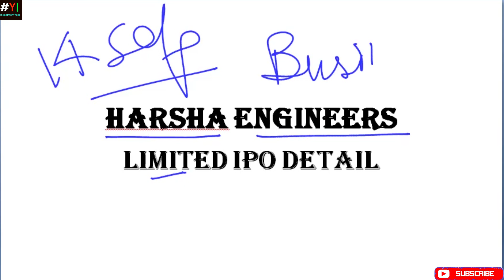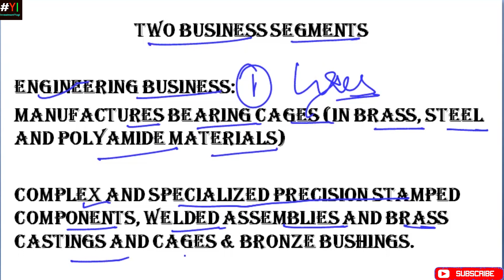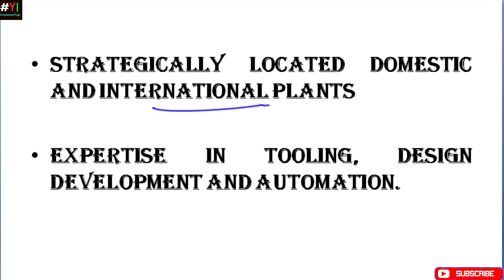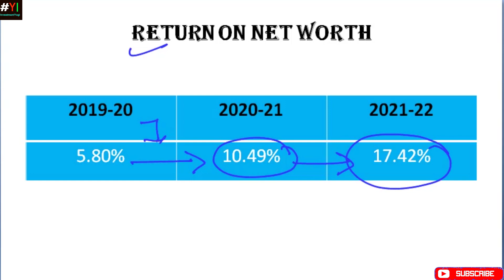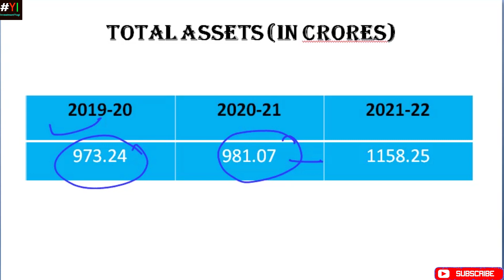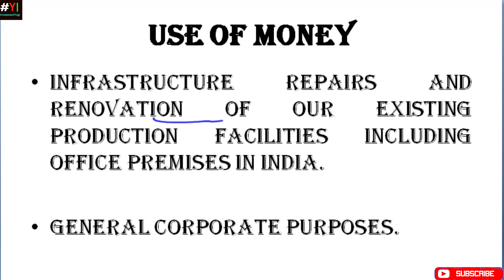Harsha Engineers International Ltd. IPO Review: Apply or Avoid: IPO मैं पैसा लगाने के पहले जरूर देखे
This video presents the complete analysis of the current IPO of Harsha Engineers International Ltd. The IPO opens on 14/9/2022 and closes on 16/09/2022. A complete analysis of the entire IPO has been presented so that you can form an opinion while taking a decision on listing, short and long-term investments in this company.

Topic Discussed:

Harsha Engineers International Ltd. IPO: Apply or Avoid?
Harsha Engineers International Ltd. IPO Review
Harsha Engineers International Ltd. IPO Details
Engineering Sector Stock News
Infrastructure Sector Stock News
Harsha Engineers International Ltd. ipo
Stock Market
Share Market